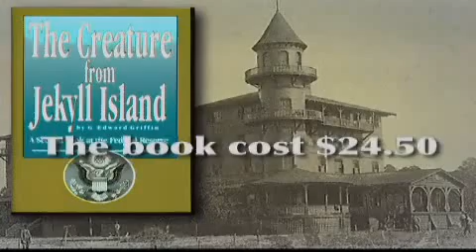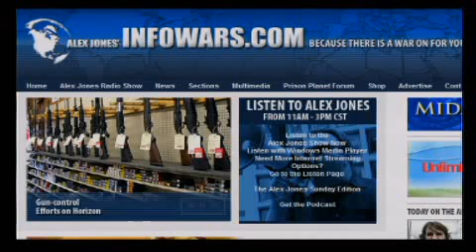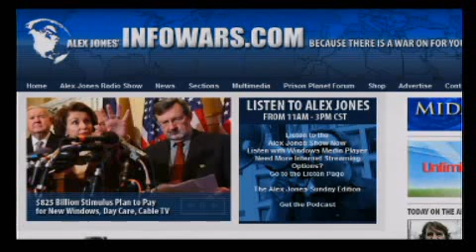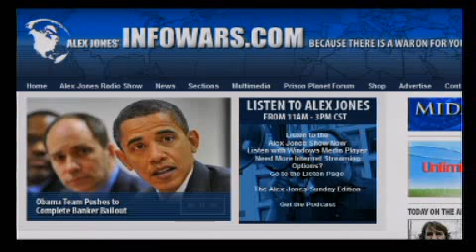Alex Jones Show Live Jan 21 Part 3/22